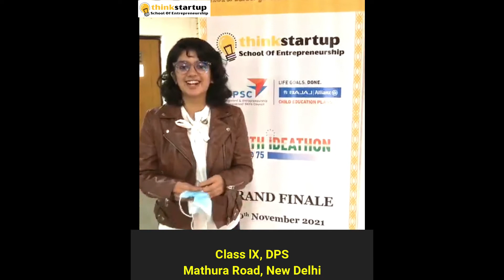Sriya Jayaraj Naik, DPS l Testimonial l Grand Finale YouthIdeathon